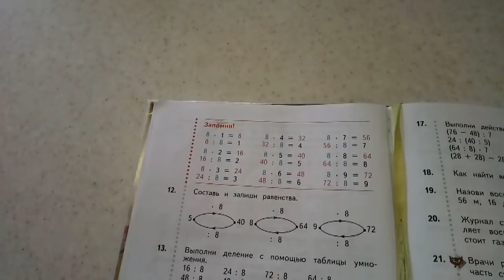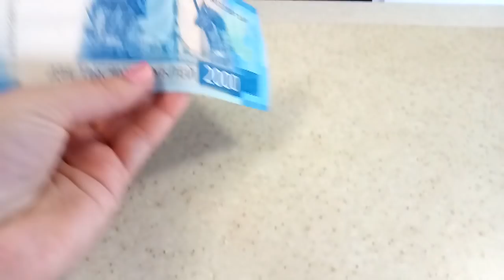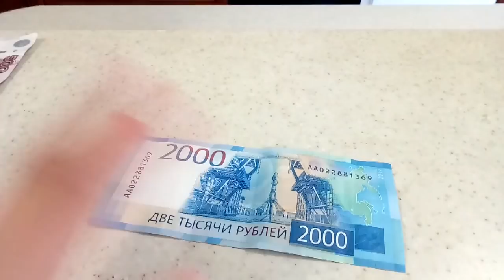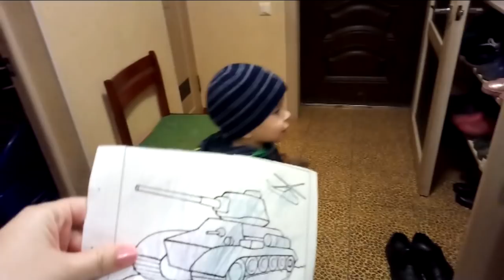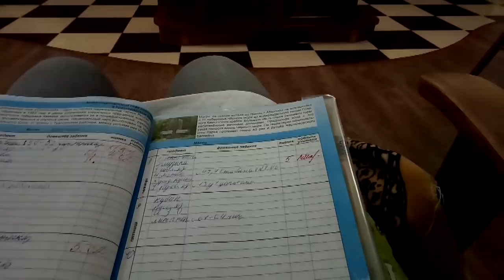✔НОВАЯ СКАЛКА ✔СПАСИБО ВАМ БОЛЬШОЕ ✔ ПРОБУЮ ДЕЛАТЬ ВИТРАЖ НА ПРЯНИКАХ ✔ 8 ФЕВРАЛЯ 2018♥